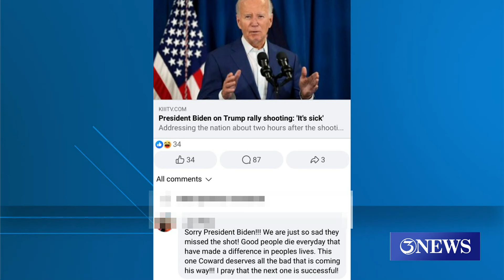CCISD employee out following comment on Trump Rally assassination attempt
In a statement, CCISD officials said, "While we cannot share details of personnel matters, we can confirm the employee is no longer with the district."